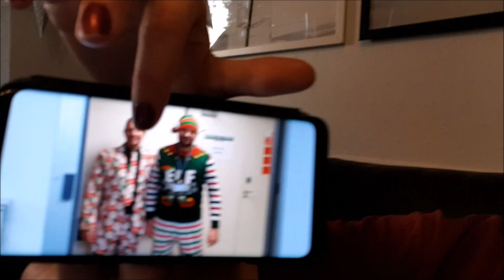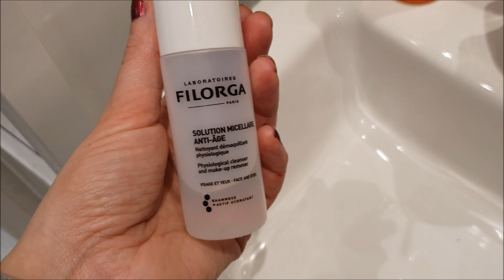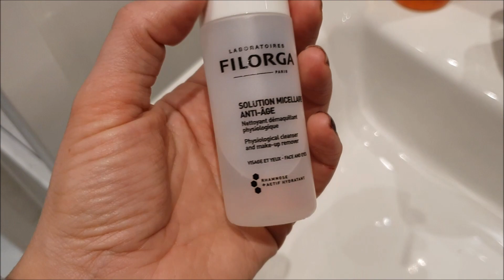VLOGMAS #20🌲 CODZIENNIE COŚ...😭😭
c
HEYKA, ZAPRASZAM DO OGLĄDANIA ;)
rozwiń